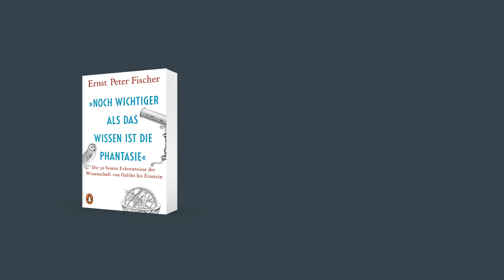Ernst Peter Fischer: Schrödingers Katze in 90 Sekunden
In unterhaltsamer und tiefsinniger Weise bringt uns Ernst Peter Fischer seine Faszination für die Welt der Wissenschaft näher.
Mehr Informationen zu Fischers Buch "Noch wichtiger als das Wissen ist die Phantasie" finden Sie